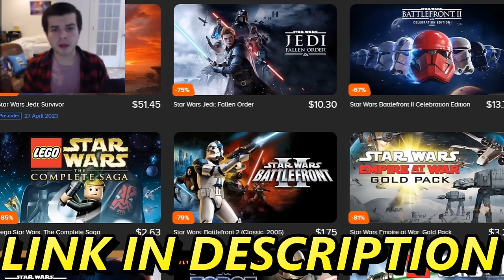City SWARMED by 6,000,000 ZOMBIE ARMY!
6 Million Zombie Army surrounds New York City street defenses with civilians, SWAT Team, Police, Modern Army, and National Guards soldiers that are defending in the zombie apocalypse. Can the US Army Defenses of New York City hold off the Zombie Army Incoming? This was made using the UEBS 2 or Ultimate Epic Battle Simulator 2 zombie mod.